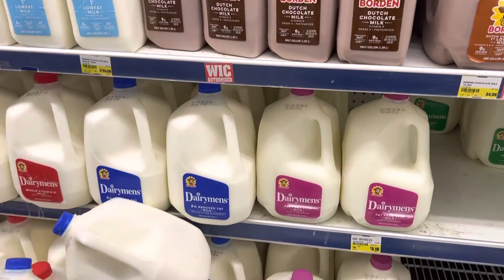Ramailo vayo marketma// Juddha raj vlog//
It’s me juddha raj welcome to my Chanel Please like shere my video